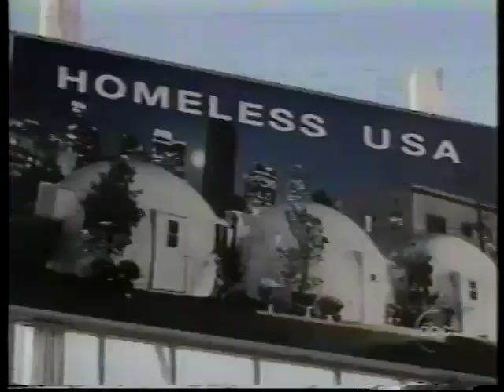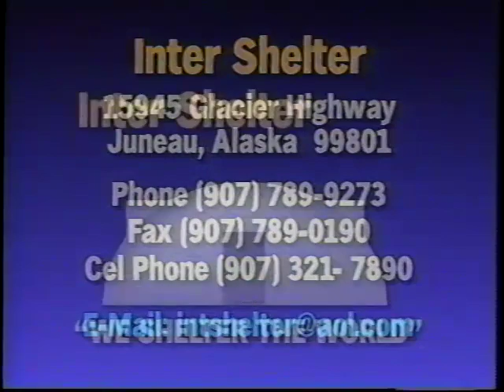InterShelter Dome Solution to Homelessness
Video presentation of the InterShelter dome as an alternative to standard homeless shelters.  Homelessness can be reduced with the use of these portable instant dome shelters.  The answer to homelessness could be drastically reduced with the use or these domes to create homeless communities.